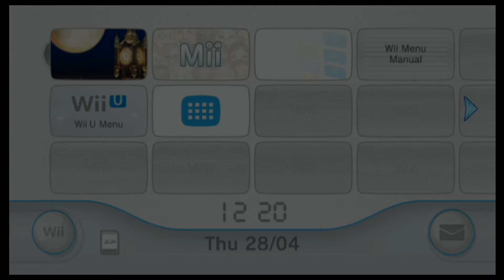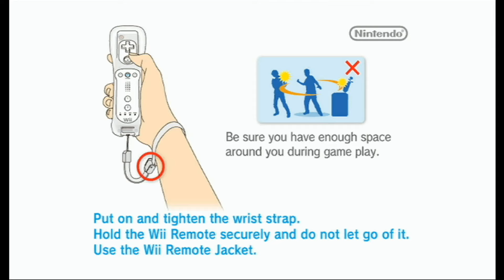Sell or Keep / Nights, Journey of Dreams Wii [4]